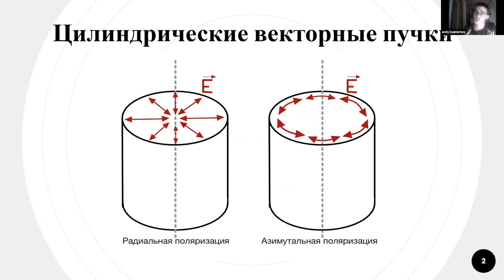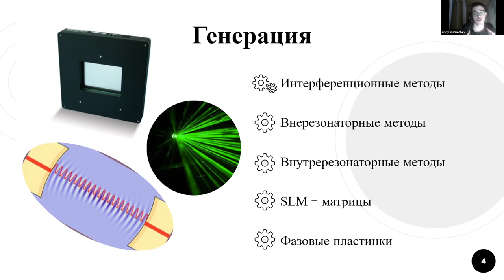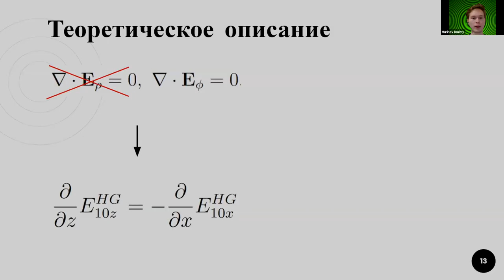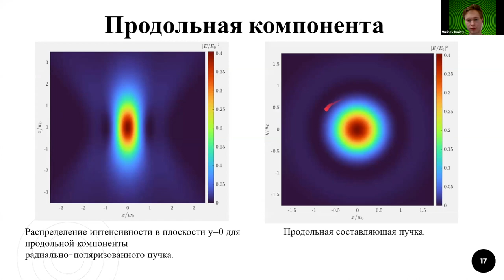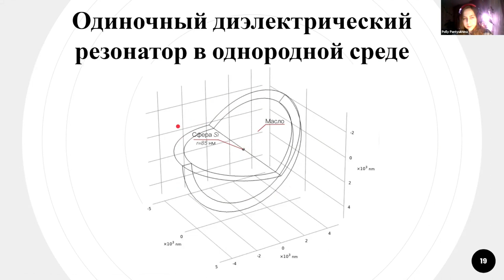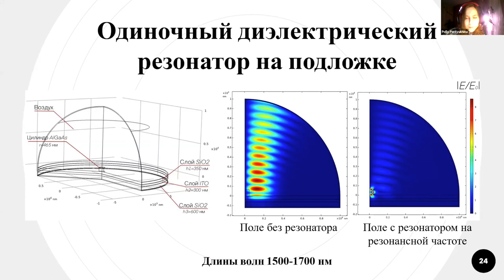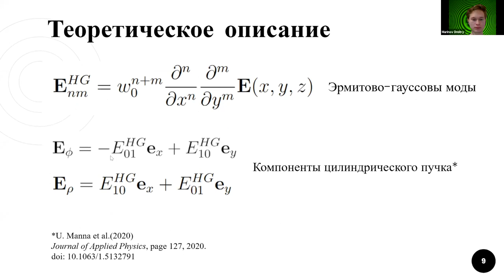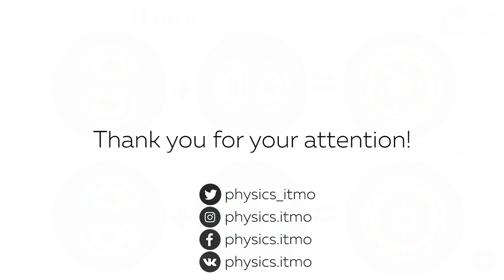Цилиндрические векторные пучки | 2 курс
Один из проектов студентов 2 курса  ФТФ ИТМО "Цилиндрические векторные пучки"

Дмитрий Муринов,
Полина Пантюхина,
Андрей Кузьмичев
Науч. рук. :
Даниил Рябов

Объектом исследования в нашей работе стали цилиндрические векторные пучки (CV). Нашими целями были: вывод радиальной и азимутальной компонент CV, моделирование двух систем с диэлектрическими резонаторами и изучение спектральных характеристик рассеяния.

0:00 Введение. Азимутальные и радиальные пучки
1:00 Применение
1:40 Генерация
2:30 Теоретическое описание
5:03 Различные моды. Получение радиальной и азимутальной поляризаций
5:57 Распределение интенсивности в плоскости перетяжки для азимутально-поляризованного пучка
7:10 Одиночный диэлектрический резонатор в однородной среде. Моделирование
8:14 Спектры сечения рассеяния в случае возбуждения азимутально и радиально поляризованными цилиндрическими пучками
9:01 Одиночный диэлектрический резонатор на подложке
09:36 Возбуждение квази-BIC (связанного состояния в континууме)
10:40 Итоги
11:07 Вопросы

Литература:

[1] Nesterov A.V., Niziev V. G. Influence of beam polarisation on laser cutting efficiency.
Journal of Physics D., 32:1455–1461, 1999.
[2] O. Absil, J. Surdej, D. Mawet, P. Riaud. Annular groove phase mask coronagraph. Astrophysical Journal, 633(2):1191–1200, 2005. doi: 10.1086/462409.
[3] J. Leach, D. A. Nolan, R.R. Alfano, G. Millione, Th. A. Nguyen. Using the nonseparability of vector beams to encode information for optical communication. Optics Letters, 40(21):4887–4890, 2015. doi: 10.1364/OL.40.004887.
[4] H. T. Eyyuboglu, Y. Cai, Q. Lin and Y. Baykal. Average irradiance and polarization properties of a radially or azimuthally polarized beam in a turbulent atmosphere. Opt. Express, 16:7665–7673, 2008.
[5] J. W. Haus, W. Cheng and Q. Zhan. Propagation of scalar and vector vortex beams through turbulent atmosphere. Proc. SPIE7200.
[6] V. Kleiner, E. Hasman, Z. Bomzon, G. Biener. Tailoring of arbitrary optical vector beams. New Journal of Physics, 9(78):1–20, 2007. doi: 10.1088/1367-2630/9/3/078.
[7] Hecht B., Novotny L. Principles of nano-optic’s. 32, 2006.
[8] D. Eggena, B.Coe, R. Wang, M. Biswas, M. Fujii, U. Manna, H. Sugimoto. Journal of Applied Physics, page 127, 2020. doi: 10.1063/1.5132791.
[9] Miroshnichenko A.E., Yu.F., Lukyanchuk B., Fu Yu.Kh., Kuznetsov A.I. Nature Communications, 2013. doi: 10.1038/ncomms253823.
[10] R. Paniagua-Dominguez, A.I. Kuznetsov, B.S. Lukyanchuk, N.V. Voshchinnikov. ACS
Photonics 2, page 993, 2015. doi: 10.1021/acsphotonics.5b00261.
[11] Chichkov B.N., Evlyukhin A.B., Reinhardt K. Physical Review, 2011. doi: 10.1103/PhysRevB.84.235429.
[12] BJM Brenny, A. Polman, MA van de Haar, J. van de Groep. Optics Express 24, page 2047, 2016. doi: 10.1364/OE.24.002047.
[13] N. I. Zheludev, J. Zhang, C. F. Macdonald. Optics Express 21, 2013. doi: 10.1364/OE.21.026721.
[14] Seidel A., Lukyanchuk B.S., Chichkov B.N., Evlyukhin A.B., Reinhardt K. Physical
Review, 2010. doi: 10.1103/PhysRevB.82.0454045.
[15] Fu Yu.Kh., Zhang J., Lukyanchuk B., Kuznetsov A.I., Miroshnichenko A.E. Scientific
Reports, page 492, 2012. doi: 10.1038/srep0049222.
[16] JJ S ́aen, Y. Zhang, M. Nieto-Vesperinas. Jornal of optics 17, 2015. doi: 10.1088/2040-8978/17/10/105612.
[17] K. Koshelev, S. Kruk, E. Melik-Gaykazyan, J.H. Choi, A. Bogdanov, H.G. Park, Y. Kivshar. Subwavelength dielectric resonators for nonlinear nanophotonics. Science, 367, 2020.